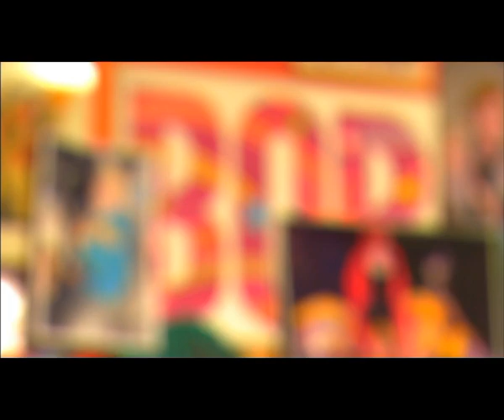Elton John - Bob Mackie Costumes Interview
Interview with legendary costume designer, Bob Mackie who designed many of Elton's most infamous costumes from the mid 1970s till 1986.
This clip was taken from a documentary titled 'The Changing Face of Elton John'.